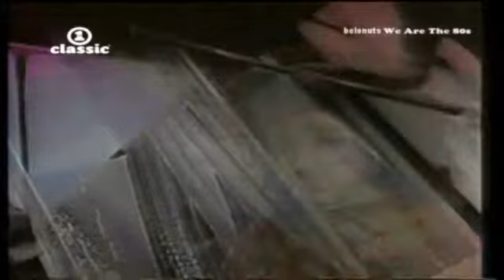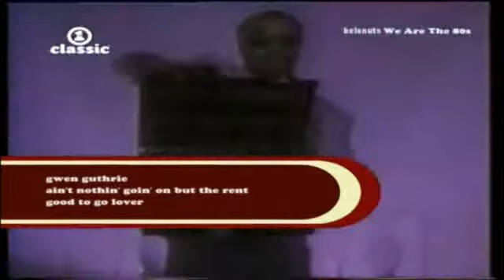Gwen Guthrie Ain't Nothin Goin' On But The Rent